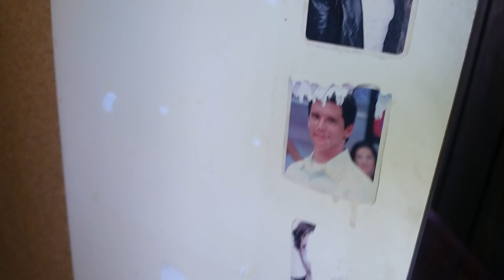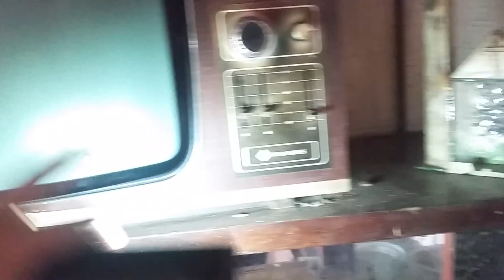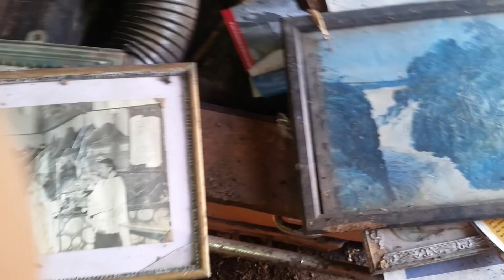Casarão Da Família Grandi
Sejam bem-vindos!!